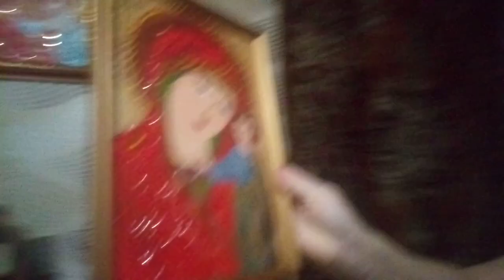Вот такой полвичек получается